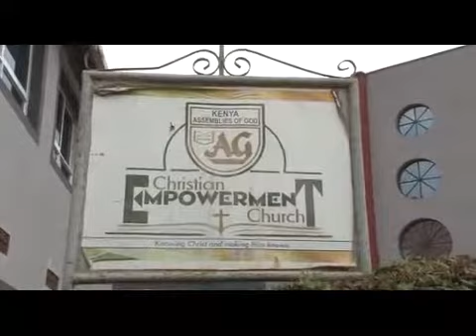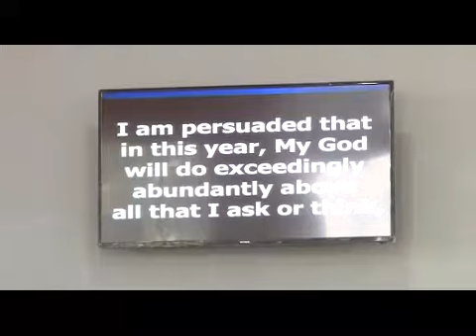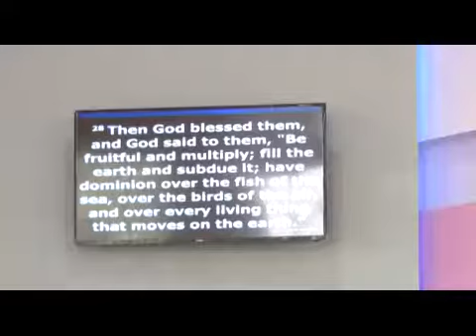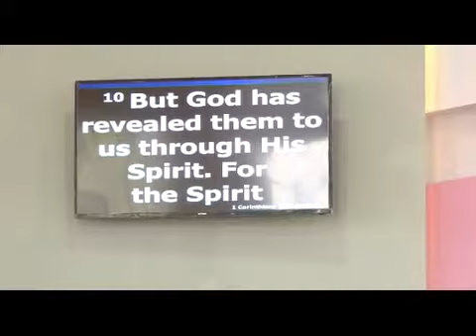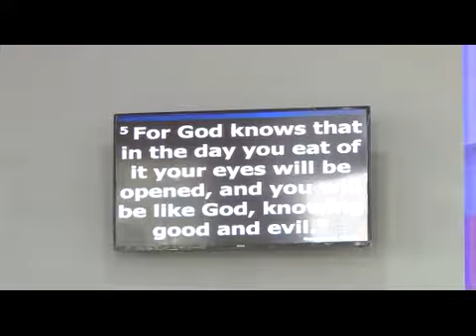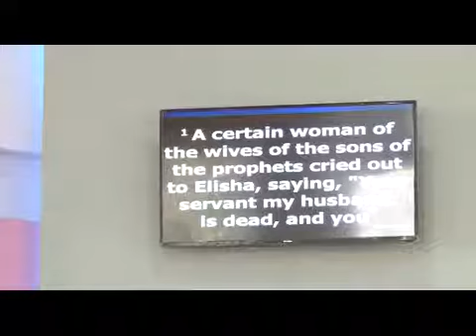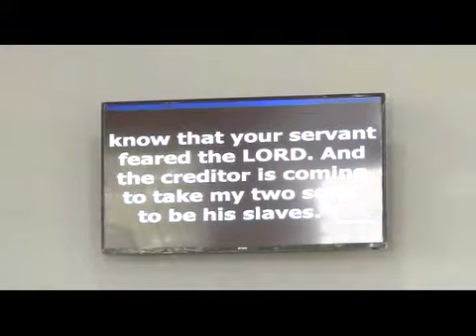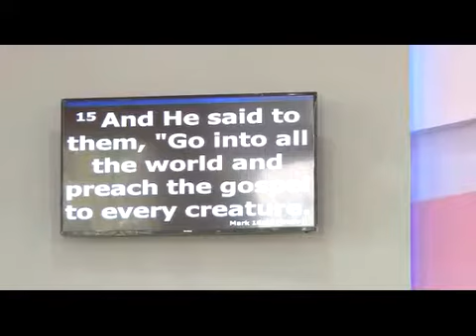Taking Dominion Gods way by Ken Kuria M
4 Steps to taking Dominion God's way, Genesis 1:26-28
  1. Be fruitful (be productive)
  2. Multiply (reproduce)
  3. Replenish the earth (Distribute)
  4. Subdue the earth (Take control of your market)